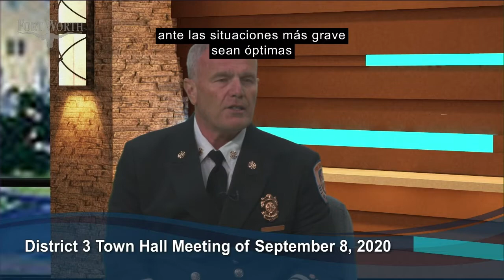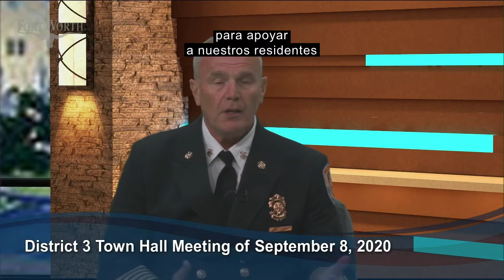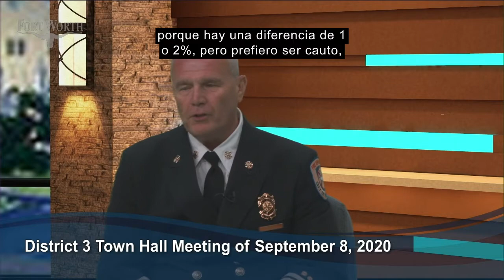District 3 Budget Town Hall: Sept. 8, 2020